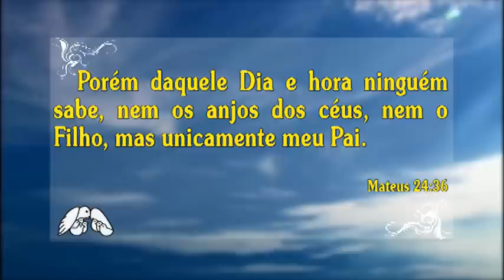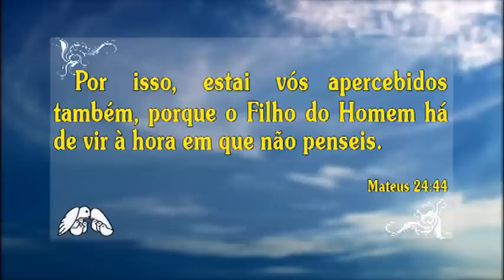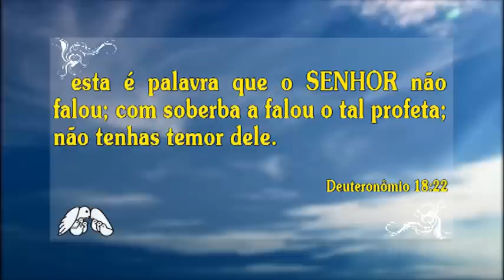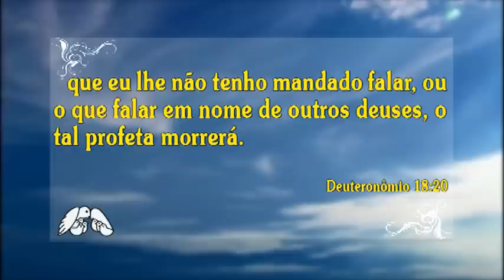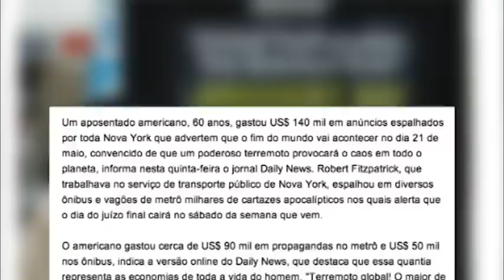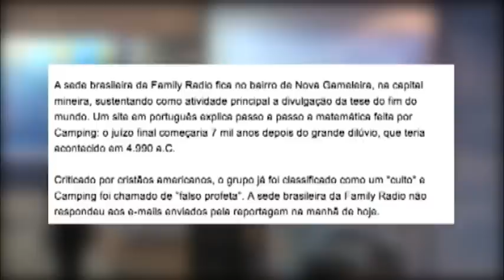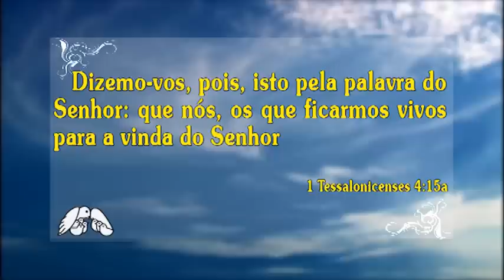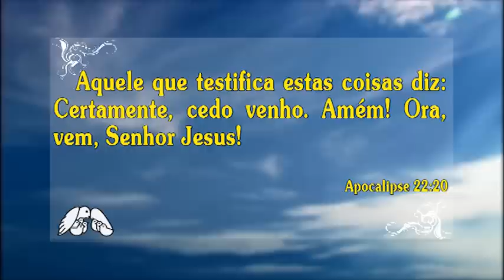NINGUÉM SABE O DIA NEM A HORA